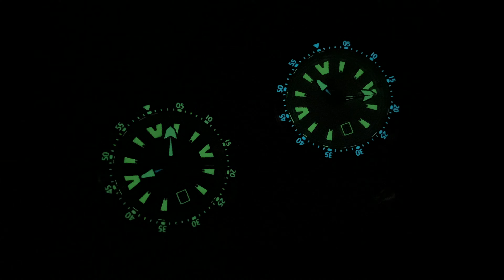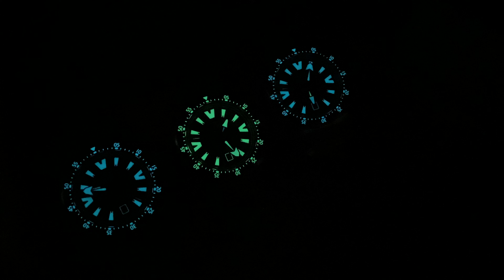САМЫЕ НОВЫЕ Phoibos Apollo Titanium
В этом обзоре я рассмотрю с вами самую новую версию часов Phoibos Apollo, посвященной космической тематике. Фойбос представили 5 новых расцветок, упрочнили титан, повысили в целом защитные свойства часов.

В обзоре я буду параллельно сравнивать эти часы и с предыдущими версиями, чтоб вам было нагляднее, что изменилось.